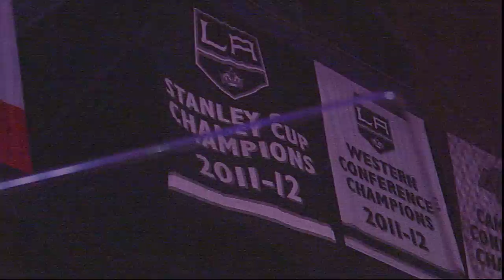Slash Performs National Anthem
Famous guitarist Slash performs the National Anthem before game 3 of the Western Conference Final on 5/24/14.